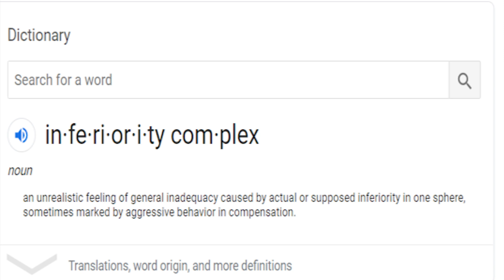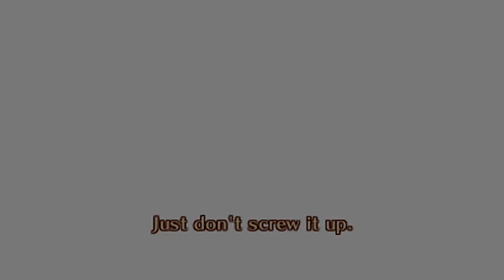Why Selena is Best Waifu